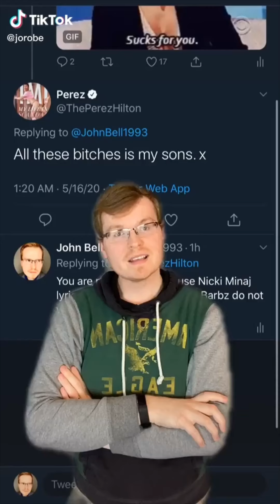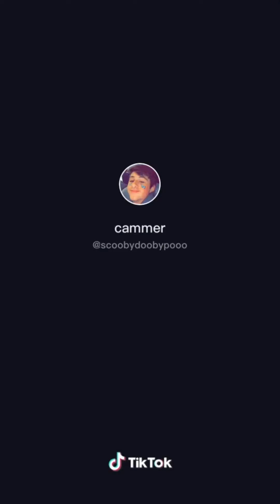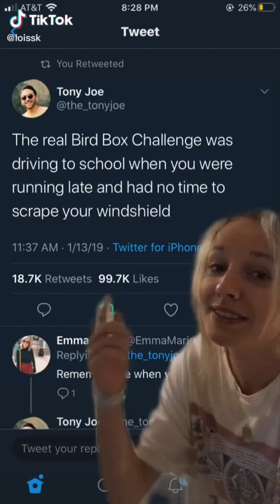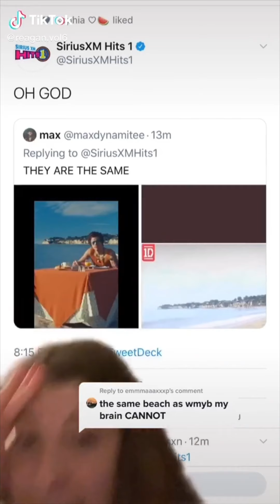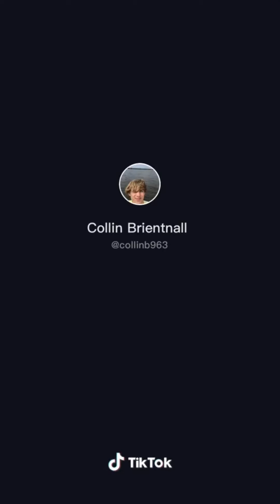Funniest "Cell Phones on silent and shut your mouths" TikTok Clips